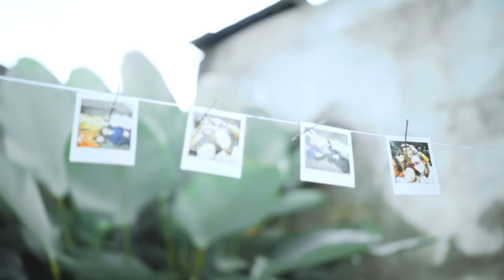AME RAINCOAT UNBOUNDED COLLECTION CAMPAIGN